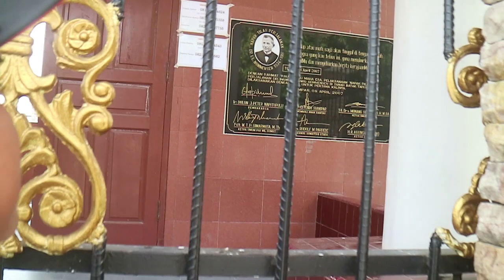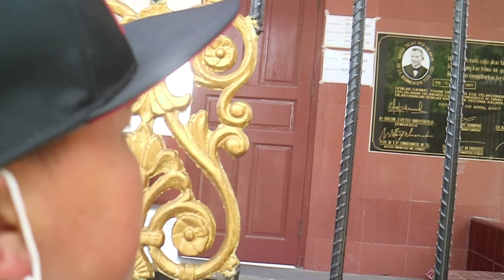MELIHAT DARI LUAR, MAKAM I.L NOMENSEN DI SI GUMPAR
Happy dukdar gaess apa kabar semua, video ini di makam I.L nomensen gaess,  jadi kita sudah agak sore pergi kesana gaess, kita melihat makamnya dari luar saja,